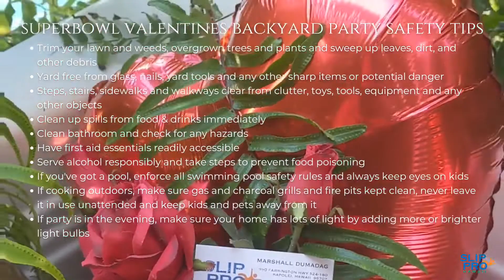Super Bowl Valentines Backyard/Outdoor Party Safety Tip & Essentials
Super Bowl Valentines Outdoor Backyard Party Safety Tips:
• Trim your lawn and weeds, overgrown trees and plants and sweep up leaves, dirt, and other debris
• Yard free from glass, nails, yard tools and any other sharp items or potential danger
• Steps, stairs, sidewalks and walkways clear from clutter, toys, tools, equipment and any other objects
• Clean up spills from food & drinks immediately
• Clean bathroom and check for any hazards
• Have first aid essentials readily accessible
• Serve alcohol responsibly and take steps to prevent food poisoning
• If you've got a pool, enforce all swimming pool safety rules and always keep eyes on kids
• If cooking outdoors, make sure gas and charcoal grills and fire pits kept clean, never leave it in use unattended and keep kids and pets away from it
• If party is in the evening, make sure your home has lots of light by adding more or brighter light bulbs

Super Bowl Valentines Outdoor Backyard Party Essentials:
• Projector & Projector Screen or TV
• Speakers
• Chairs
• Table
• Tent
• Grill
• Serving ware
• Tableware
• Cooler with Assorted Drinks
• Food with Assorted Local Food & Pupus  (Appetizers)

Slip Pro Hawaii provides antislip/nonslip/slip resistant flooring and bathtub treatment solutions for residential and commercial properties. Our main focus is on health and safety first and foremost preventing slip and fall accidents to create a safer environment and reduce legal liabilities.